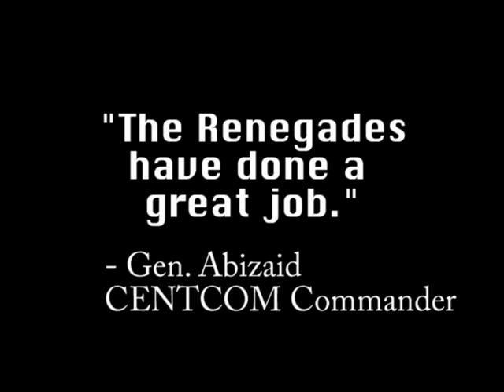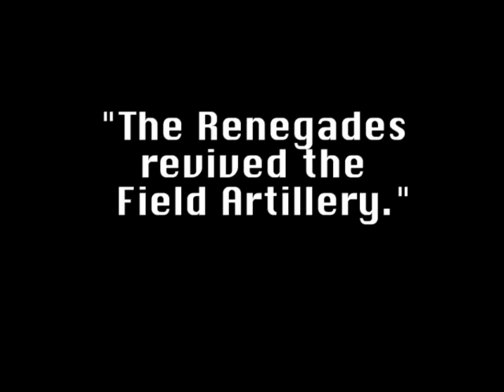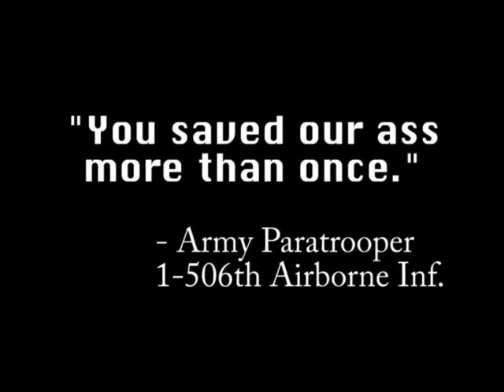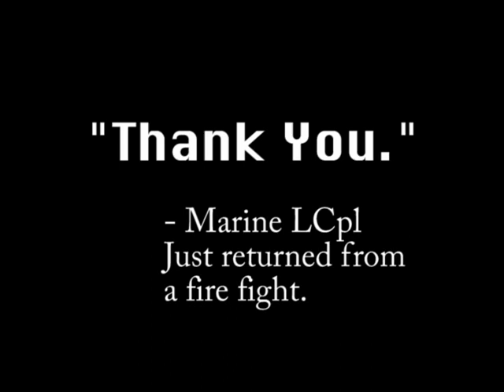Iraq Tour Vid - 07 - Going Home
This is a montage of A Batter, 2-20FA as they prepare to go back home at the end of 2006. It also contains video footage and photos from the Welcome Home ceremony.

These events were filmed during their 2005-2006 tour in support of Operation Iraqi Freedom.

This eight-part video contains footage and photos taken by soldiers on that tour.